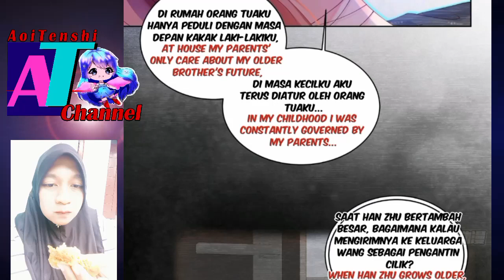My mutant boyfriend! Chapter 11 English indo